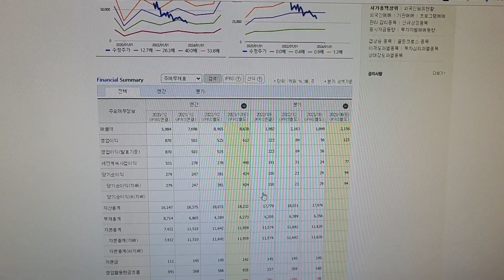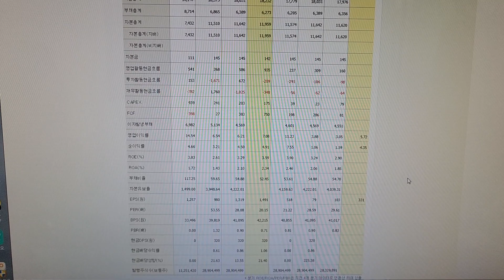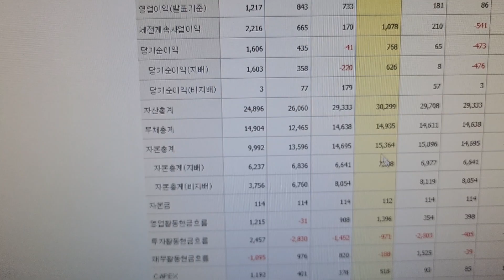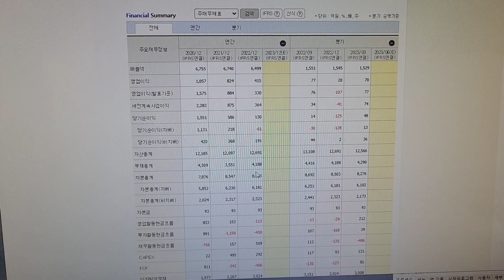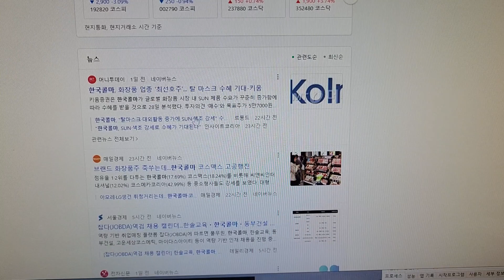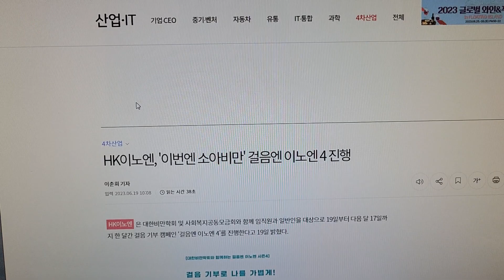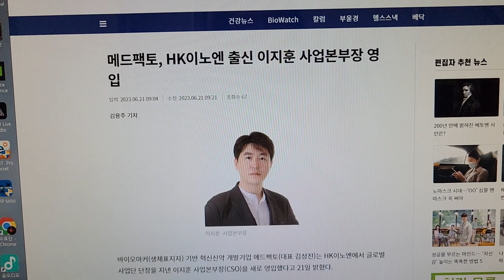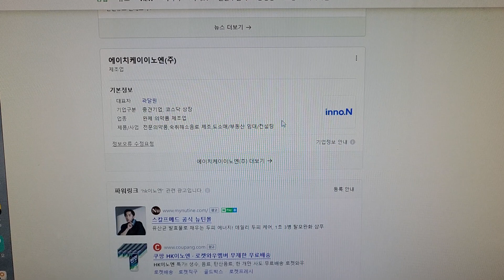HK이노엔 종목토론 (지배기업 한국콜마) 주가 현재 바닥 (전문의약품 , 건강기능식품) 재무제표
본영상은 주식종목 추천이 아니며 토론을 하는 영상입니다
투자의 책임은 투자자 본인에게 있으며 원금손실의 위험이 있습니다

*올바른 주식투자의 노하우는 (유튜브 밀집사 먹방 채널)에 모두 있습니다